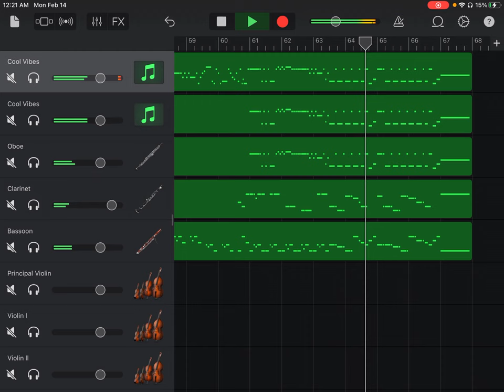Please watch the retake version (Link in Description)